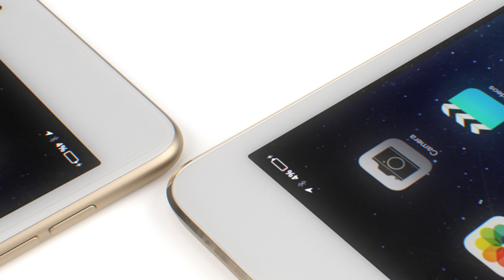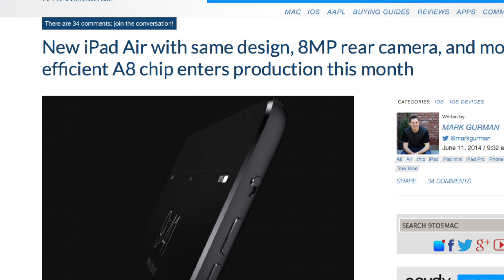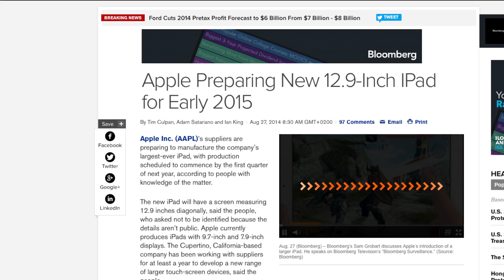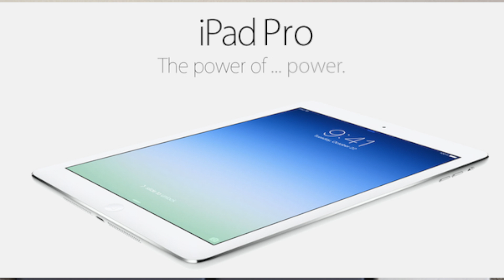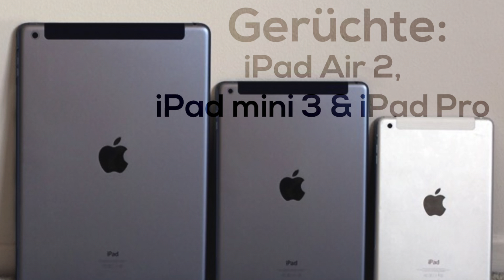Gerüchte: iPad Air 2, iPad mini 3 & iPad Pro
Wilkommen bei BigAppleTech!

Gedreht und Geschnitten von BigAppleTech Bijan And Tim (BAT) . Die Inhalte dieses Videos sind urheberrechtlich geschützt. Jede Vervielfältigung, Vorführung, Sendung, Vermietung und/oder Verleihung des Videos oder einzelner Inhalte ist ohne Einwilligung des Rechteinhabers untersagt und zieht straf- oder zivilrechtliche Folgen nach sich. Alle Rechte bleiben vorbehalten.

Tags: iPhone 5S Event iPhone 6 iPhone 5 iPhone 5C Budget-iPhone Billig-iPhone Release Verkaufsstart Apple Store Preis Feature Neuerungen iOS 7 Beta 6.1.3 Jailbreak Tethered Untethered Gerüchte rumors leaks Bilder News Nachrichten Neuheiten Funktionen Finger Print Display 5 Zoll Gold Grau Farben bunt Plastik Polycarbonat 10. September Event Keynote Einladung offiziell neues Smartphone Handy 2013 iWatch iPod Touch iPad Mini 2 Generation iPad 5 iTV Fernseher iPad Tablet Donwgrade Tutorial Anleitung Tweak Top App Review Test Beweis Unobxing Kamera Dual-Flash Slow-Motion LTE Advanced Überblick Overview Zusammenfassung Gaming Controller
Kategorie
Wissenschaft & Technik
Lizenz
Standard-YouTube-Lizenz